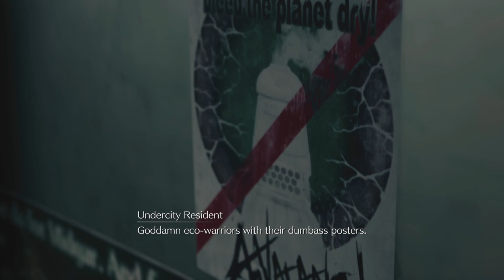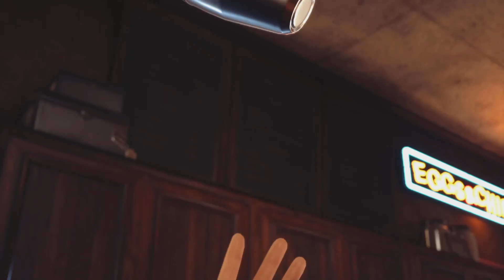Da Slums (FF7 Remake)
This is my third video of Final Fantasy VII Remake. In this episode, we venture around the sector 7 slums helping people out and stuff.